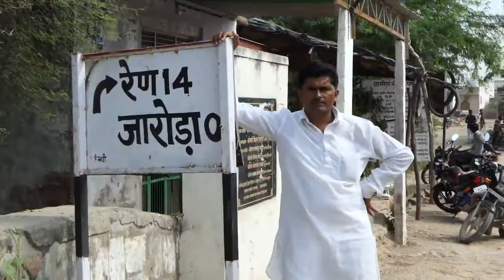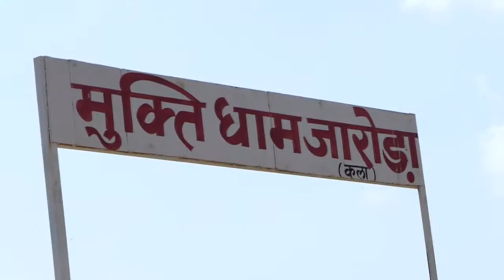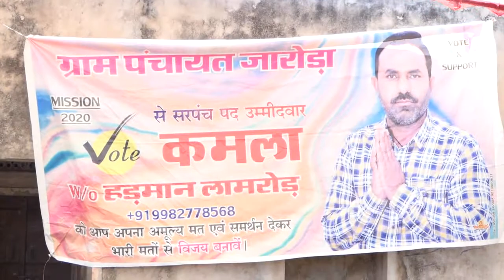Documentary of Kamla Devi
Dir.Lalit Ratanu And Sunil Sangwa